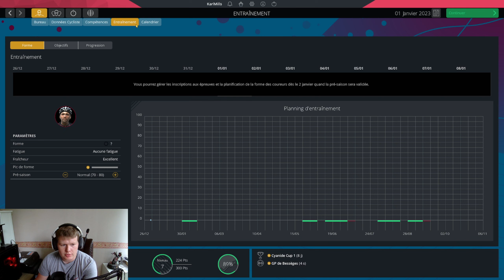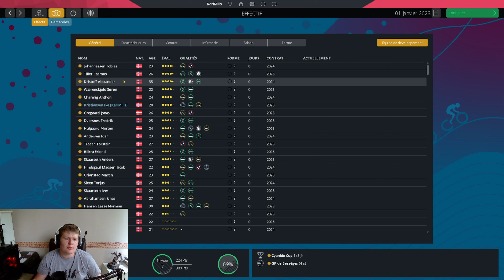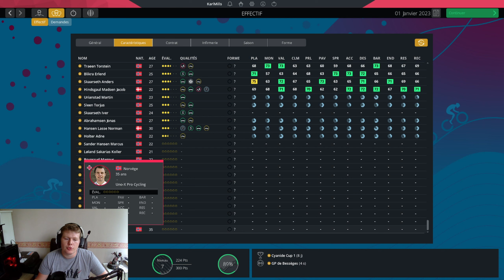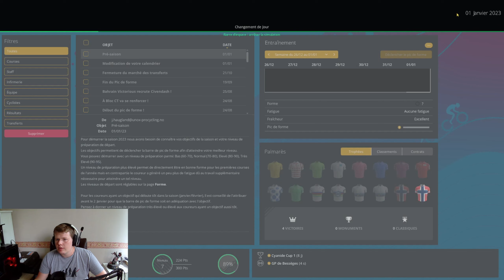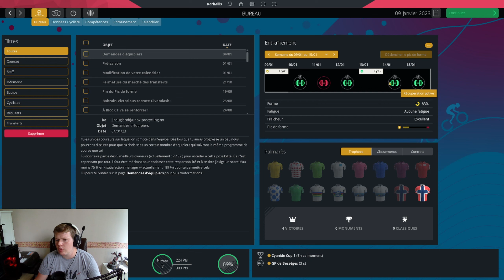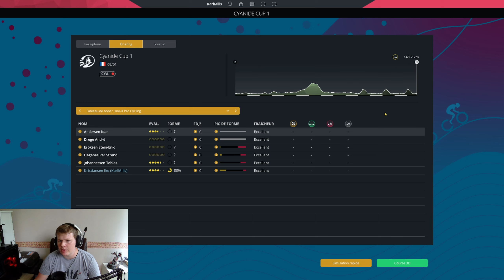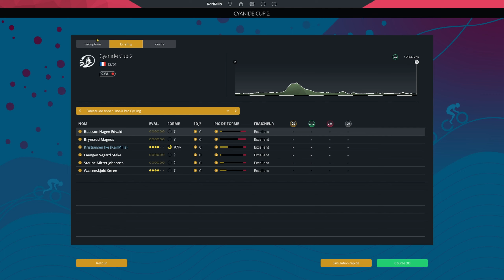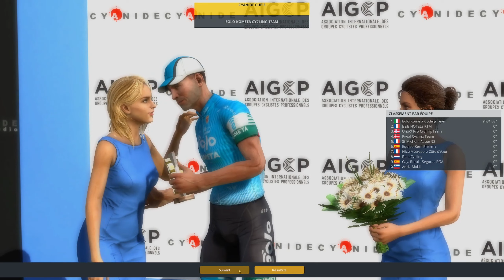Pro Cycling Manager 2022 - Pré saison et cyanide cup (S2E1)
De retour pour la saison 2 du mode pro cyclist de pro cycling manager 2022 avec Ike Kristiansen notre coureur de talent Norvégien qui na pas fini de nous dévoilé tout son potentiel.